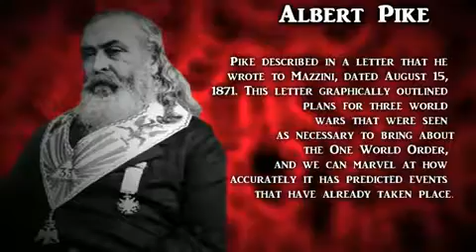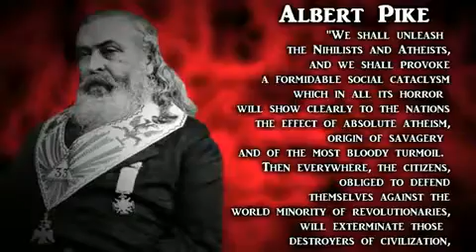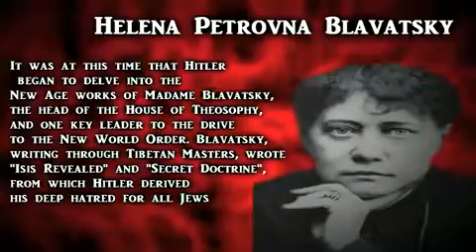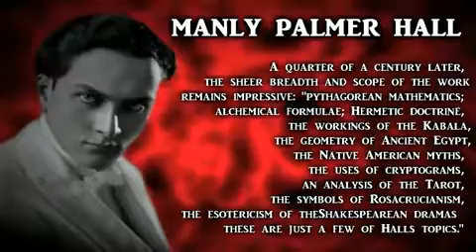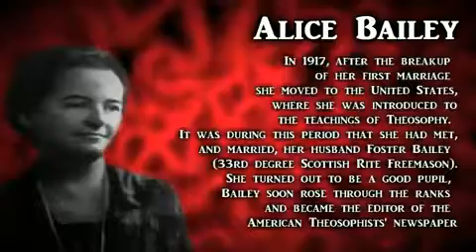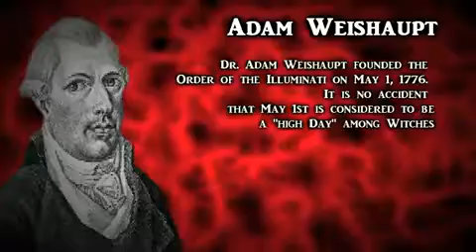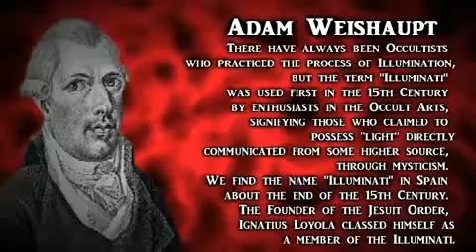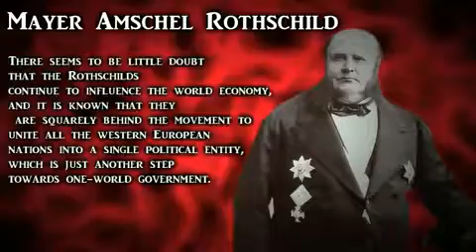The Architects of the New World Order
Illuminati Countdown by Jeremy James

Healthcare Bill H.R. 3200

The Franklin Cover-Up: Child Abuse, Satanism, and Murder in Nebraska by John W. Decamp

Epperson - The Unseen Hand - An Introduction to the Conspiratorial View of History (1994)